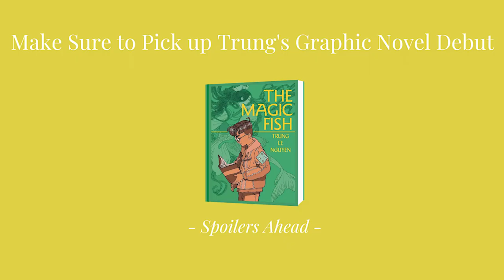Pine Reads Review | Interview with Trung Le Nguyen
A huge thank you to graphic novelist Trung Le Nguyen for his interview with Pine Reads review!

Pick up a copy of Trung's debut graphic novel, The Magic Fish, today:

Artist: Ketsa
Song: Hip Hop Instrumental 2